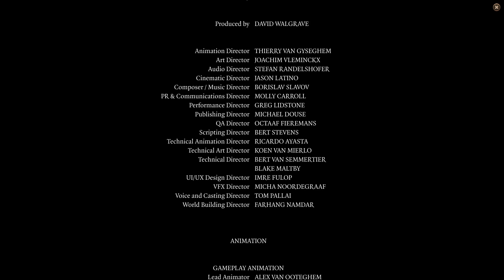New Dark Urge Evil Ending. Patch 7. Baldur's Gate 3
[SPOILER] New Dark Urge Evil Ending. Patch 7. Baldur's Gate 3.